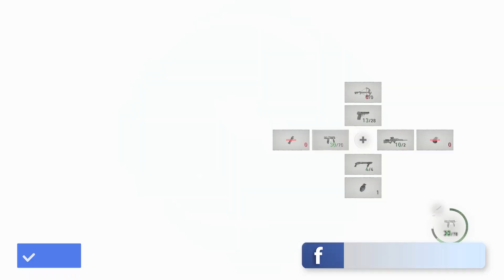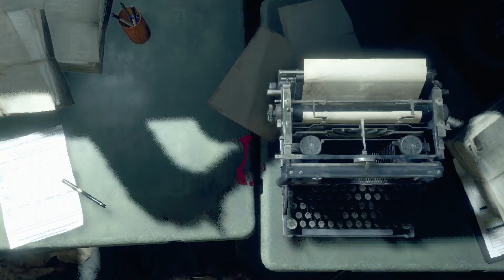Final Chapter | Separate Ways | Resident Evil 4 Remake DLC | Gameplay / Walkthrough / No Commentary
In the thrilling final chapter of Resident Evil 4 Remake's Separate Ways DLC, Ada Wong skilfully rescues Leon and Ashley from Saddler's clutches, defeating him and securing the Amber. Yet, Saddler's power surpasses her expectations, resulting in her own abduction. In turn, Leon springs into action, rescuing Ada, and together they confront Saddler's true, malevolent form. Join us for this gripping gameplay walkthrough in the epic conclusion of Resident Evil 4 Remake's Separate Ways.

In the exciting ending of Resident Evil 4 Remake's Separate Ways DLC, Ada Wong bravely rescues Leon and Ashley from Saddler, defeating him and getting the Amber. However, Saddler is more powerful than she thought, and he captures her. Leon quickly saves Ada, and together they face Saddler's real, evil form. Join us for this thrilling gameplay walkthrough of the epic conclusion of Resident Evil 4 Remake's Separate Ways.

RE4 Remake
RE4
RE4 Separate Ways
RE4 Remake Separate Ways
RE4 Remake Gameplay Walkthrough
RE4 Remake Gameplay
RE4 Gameplay
DLC
Separate Ways. Separate Ways DLC
Gameplay
Separate Ways RE4
Separate Ways RE4 DLC
Resident Evil 4 Remake Separate Ways DLC Gameplay
Resident Evil 4 Remake Separate Ways DLC Walkthrough Part 1
MKIceAndFire
theRadBrad
No
Commentary
Resident Evil 4 Remake Separate Ways DLC Gameplay Part 1
Resident Evil 4 Remake Separate Ways DLC Ending
Resident Evil 4 Remake Separate Ways DLC Full Game
Full Game
PS5
Xbox Series X
Xbox One
Ps4
PC
Video Game
Gameplay
Campaign
Singleplayer
4K Gameplay
4K Walkthrough